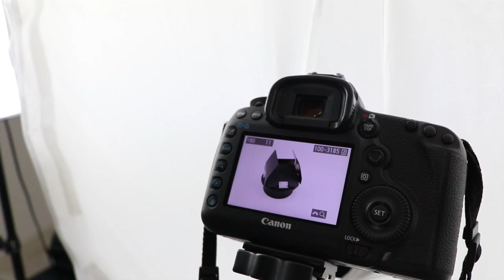Adım Adım Ürün Çekimi ve Teknikleri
Kolay görünen ama gerçekte çok zor olan ürün çekimi özelikle parlayan metal ürünleri nasıl çekilir hangi teknikleri kullanmamız gerekir. Videoyu izleyin umarım az bile olsa yardımcı olur.